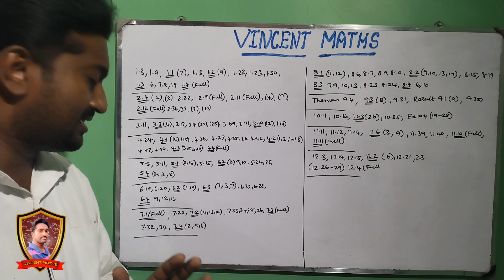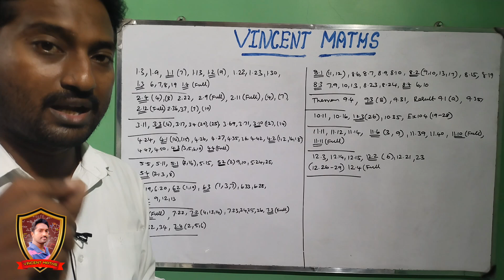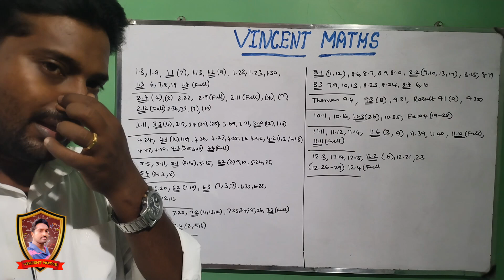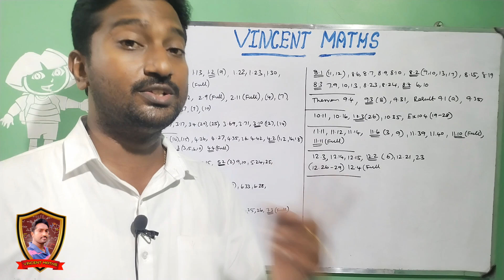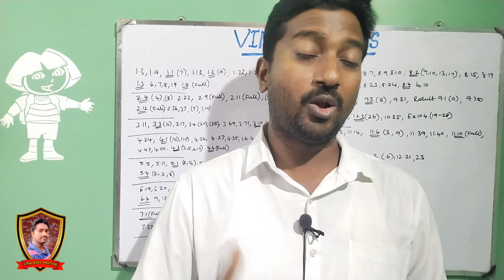11th Maths public Very Important Questions 2024|Golden Questions|Vincent Maths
11th Maths tamil Important questions 2024
11th Maths 3marks important questions 2024
11th Maths 2marks important questions 2024
11th Maths 5marks important questions 2024
11th Maths Public Examination important questions 2024